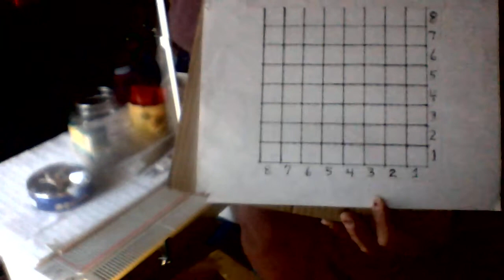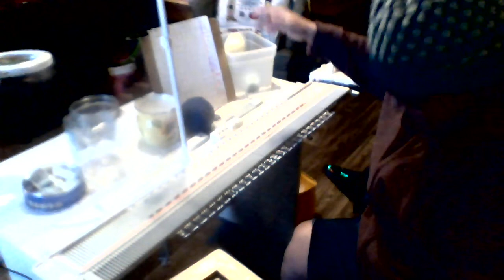LK150 Knitting Machine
Demo of how to create knitted garments on the LK150 knitting machine.